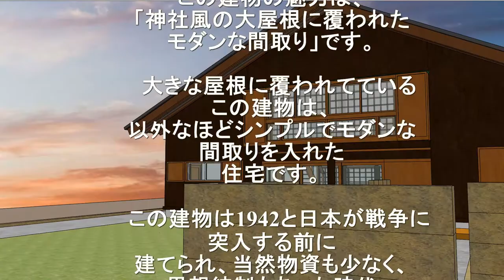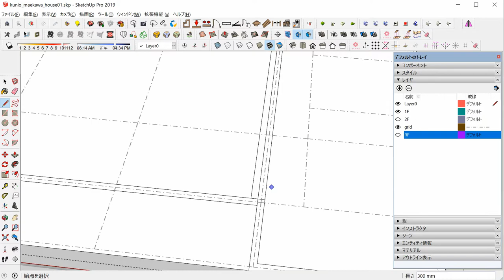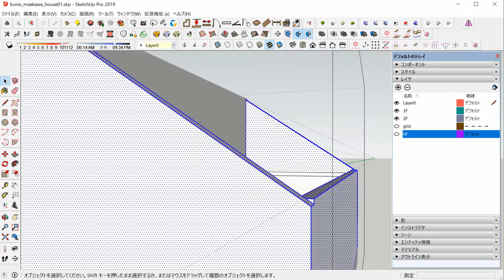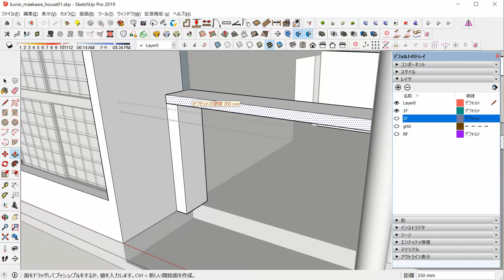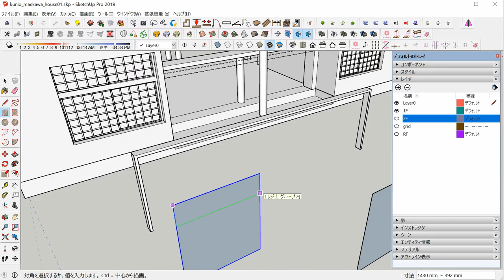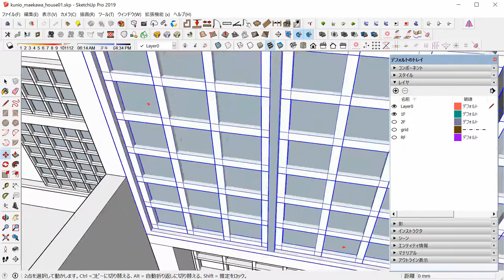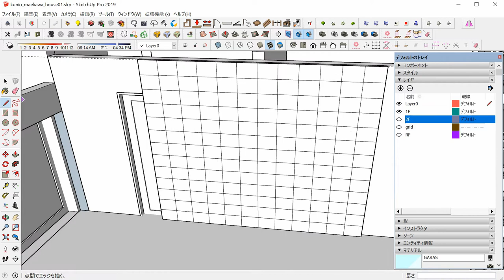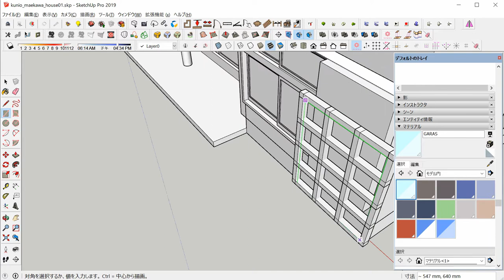Kunio Maekawa house2/2(1942) SketchUp architecture Modeling 前川國男自邸をつくってみた下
「前川國男自邸（1942）」をスケッチアップでつくってみました。

「神社風の大屋根に覆われたモダンな間取り」です。

　大きな屋根に覆われてているこの建物は、
以外なほどシンプルでモダンな間取りを入れた
住宅です。

　この建物は1942と日本が戦争に突入する前に
建てられ、当然物資も少なく、思想統制もあった時代
で当然デザインも全くの西洋風とはいかなかった
と思われます。

　神社を思わせる大屋根も日本の建築を表すものだった
のかもしれません。しかし、中身の間取りは、
合理的でシンプルなデザインとなっていて
彼の師であるル・コルビュジェの考えを
思わせるものになっています。

参考資料：

建築家の自邸に学ぶ設計製図
（2018）
株式会社　彰国社　P37～

近代建築の楽しみ（前川国男自邸を見に行く）

モデリングソフト：
Skechup pro 2019